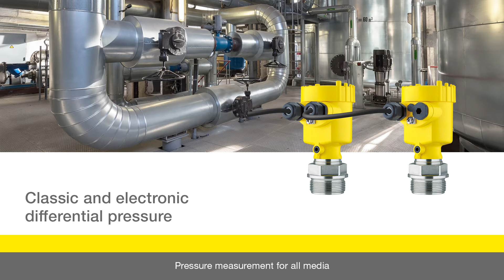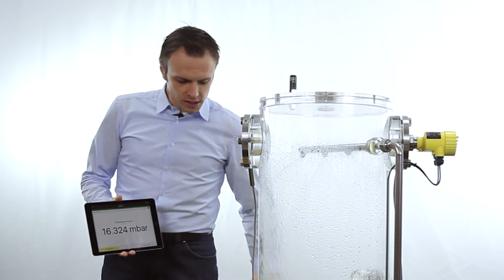Conventional and Electronic Differential Pressure | Pressure Instrumentation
Differential pressure systems are widely used in industry today. The video shows the difference between a conventional and an electronic differential pressure system. In a conventional differential pressure system, a differential pressure transducer is connected to the process via capillaries and chemical seals. In an electronic differential pressure system, two regular pressure transmitters are simply connected to each other via a cable.